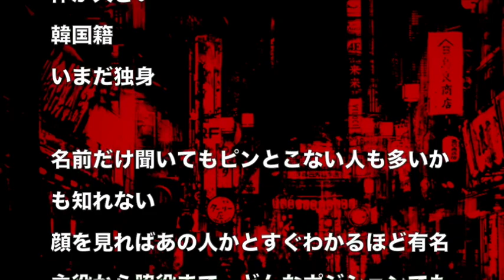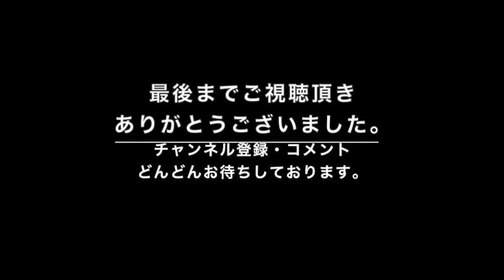大物俳優Ｚに捜査のメス！